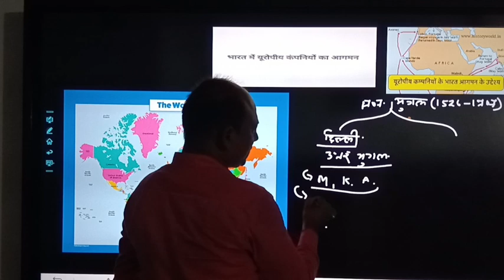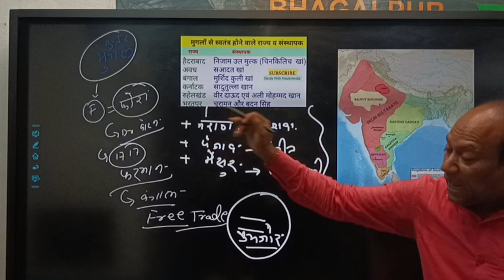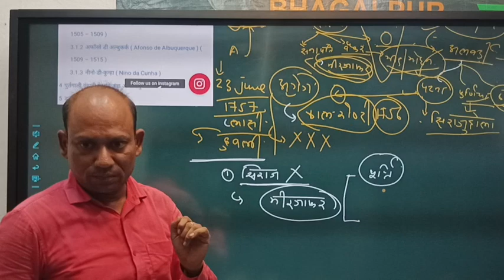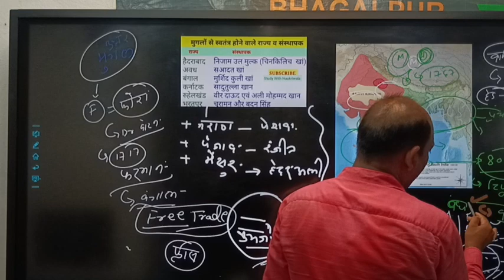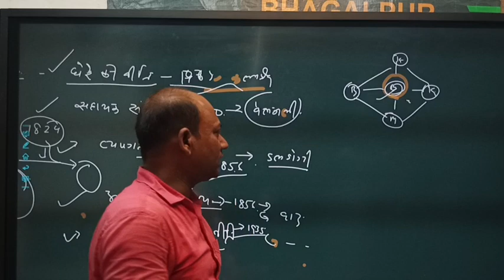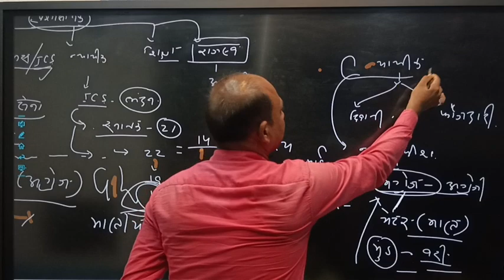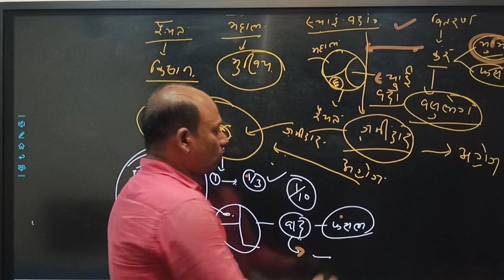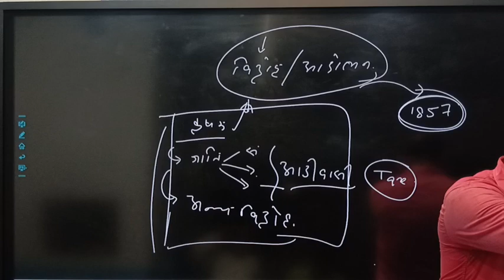आधुनिक भारत,1707 से 1857 तक, समझ विकसित हो जायेगी.. history UPSC BPSC bihar exam# S.I